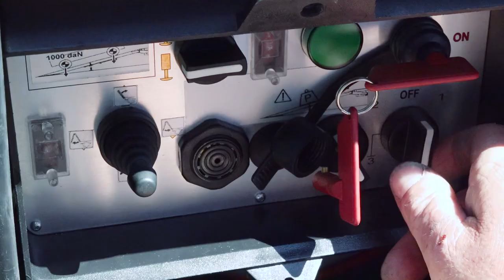Kylix mobile Aquatrainer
Kylix: The first mobile aquatrainer.